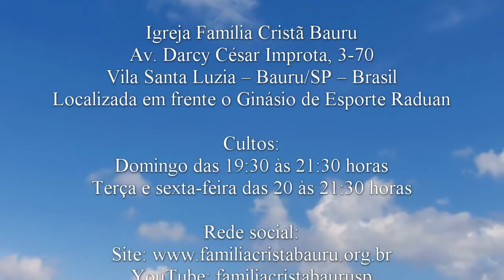O que pensa Deus de mim? - Isaías 55.8-9 - Pr. Osmir Melro